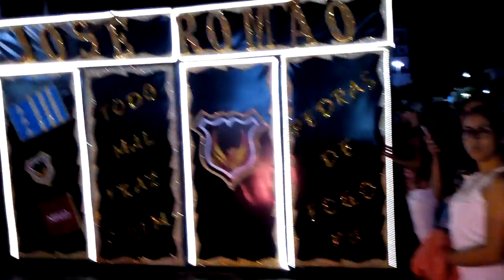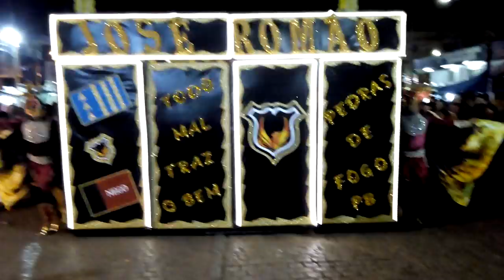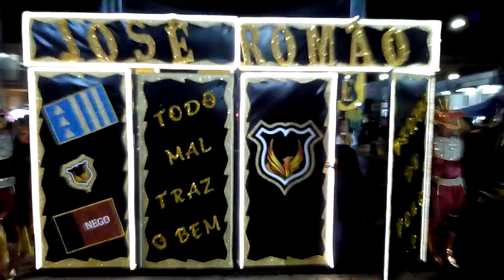Banda José Romão arrebenta no Desfile Cívico de Pedras de Fogo-PB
Esta é a mesma Banda Marcial e de Fanfarra que virou sucesso a um mês atrás, quando um vídeo do ensaio da banda nas ruas de Pedras de Fogo-PB viralizou no Facebook Agora, se já no ensaio arrebentaram, imagina no desfile! Confira Acima!